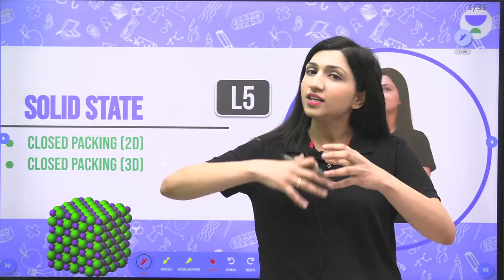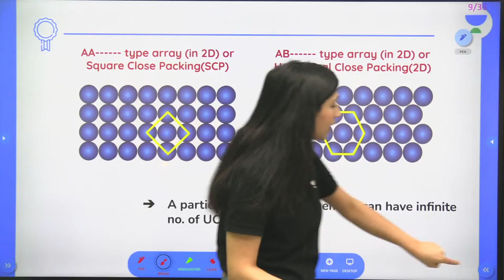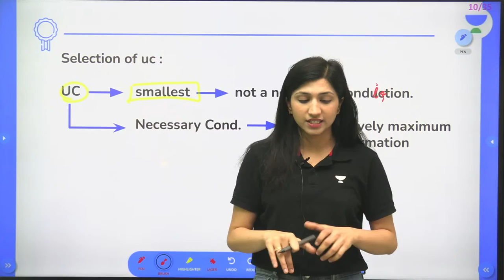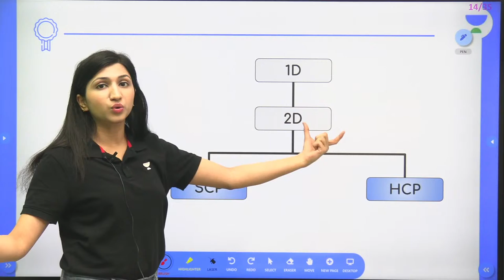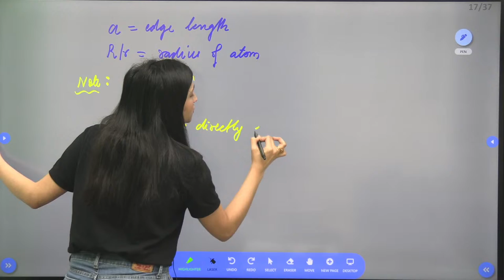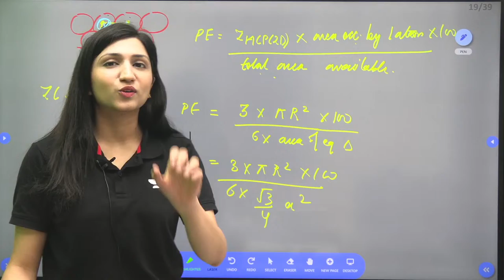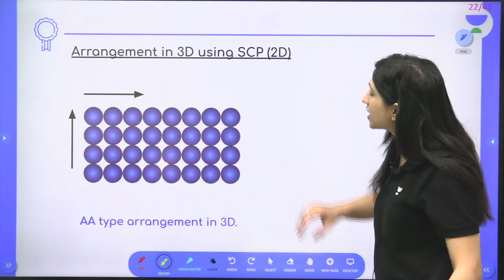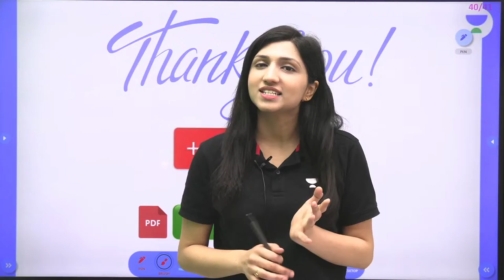Solid State | Closed Packing in 3D, SCC, BCC, FCC, HCP | L5 | NEET 2022/23 | Akansha Karnwal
In this session, Akansha Karnwal will be discussing Solid State from Chemistry. Watch the entire video to learn more about Solid State which will help you crack NEET. Let’s Crack It!

Unacademy NEET brings you yet another amazing series Manthan 2.0 to help you prepare for NEET 2022/23 with our Best Educators. In this session, Akansha Karnwal will be discussing Closed Packing in 3D, SCC, BCC, FCC, HCP from Solid State and will help you revise the topic according to NEET 2022/23. Watch this video to know some of the best practices to follow to crack NEET.

Akansha Karnwal and other Top Educators take classes on Unacademy App.

Unacademy Subscription Benefits:
1. Learn from your favourite Educator
2. Dedicated DOUBT sessions
3. One Subscription, Unlimited Access
4. Real time interaction with Educators
5. You can ask doubts in live class
6. Limited students
7. Download the videos & watch offline

Get the NEET Iconic Advantage:
1. Personal Coach
2. Study Planner & Bi-weekly Reviews
3. Dedicated Doubt Clearing Space
4. Personalized Test Analysis
5. Study Booster Sessions
6. Preparatory Study Material
7. All the Unacademy Subscription Benefits